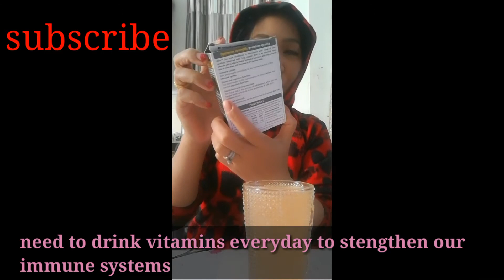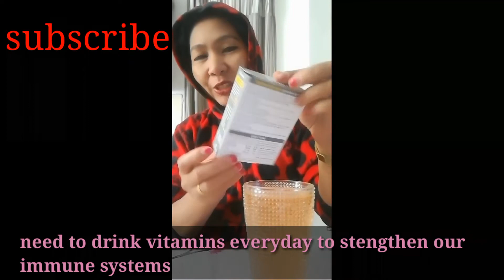Take Vitamins To Strengthen Our Immune System //Uminom Ng Vitamins Para Malakas Lagi Ating Katawan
uminom lagi tayo ng vitamins para iwas sakit lalo na sa covid